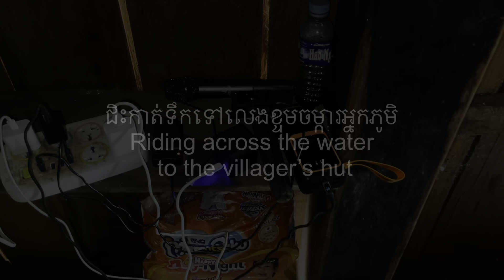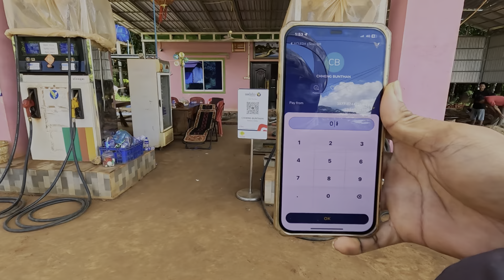ជិះកាត់ទឹកទៅដេកនៅខ្ទមចម្ការ - Relaxing Riding across water to sleep in the villager's hut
Relaxing Riding across water to sleep in the villager's hut.
I will take you to a world that is happy, free from worries and relaxes with nature, including adventurous life, daily life in the jungle, and more everywhere.​Thank you for all your support. Your support is a great source of strength for me. I wish you all peace and happiness in life.